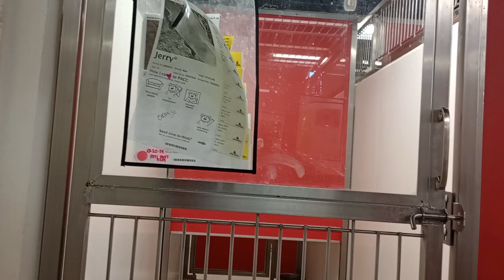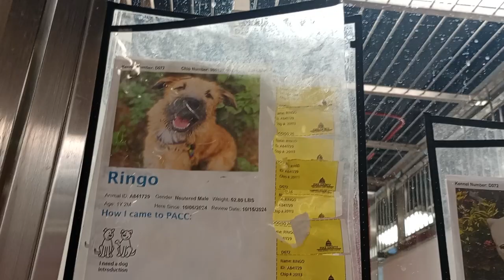Jerry-left grey 3y A850910 Asuna 2y A846438 kennel 177 PACC shelter I love Jerry's outlook groove325